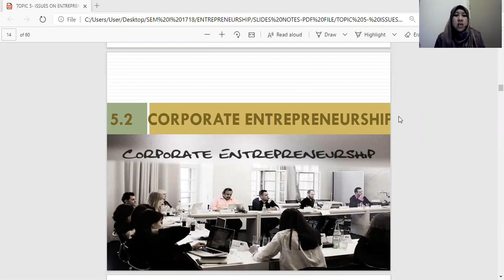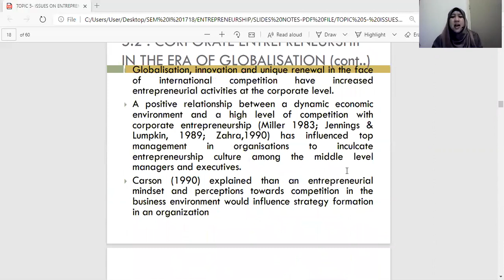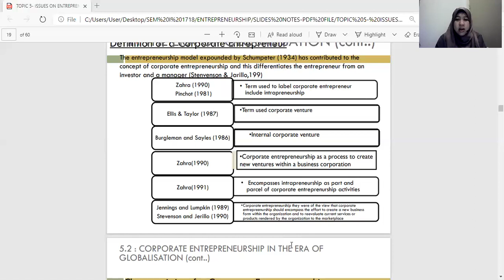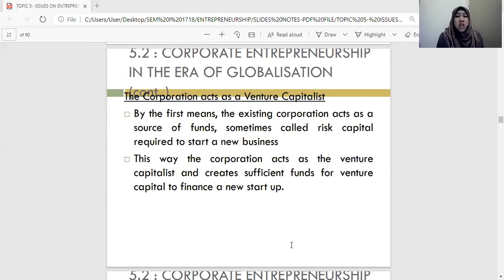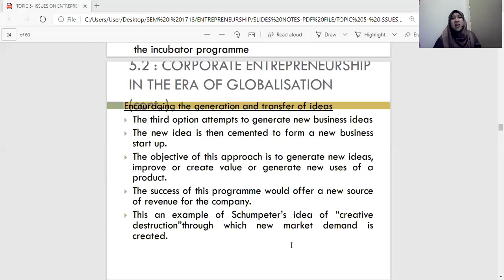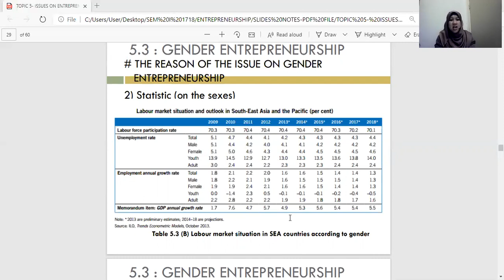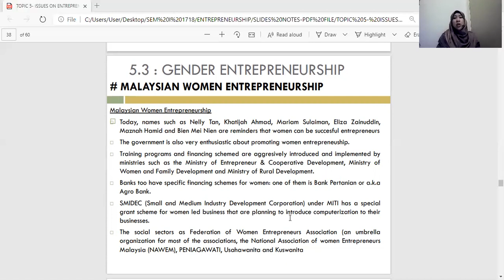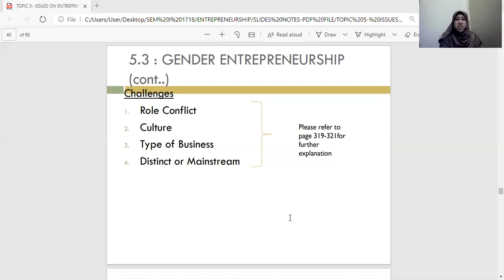TOPIC 5 ISSUES ON ENTREPRENEURSHIP BUS3234DME3234 PART 2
As Salamualaikum and Good Day,
As attached the video for Topic 5 (live lecture 11/10/2020) PART 2 for the  lecture.I hope anything inquires please shoot your questions in our group whatsapp.